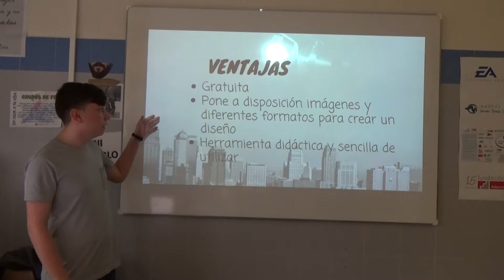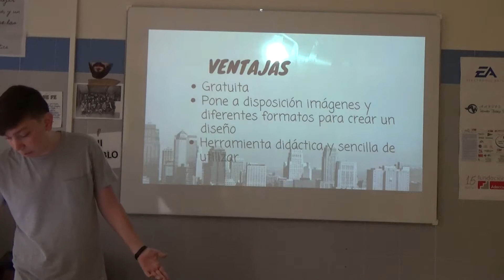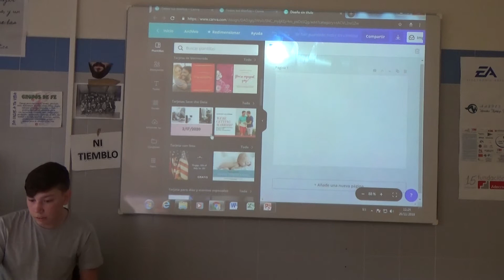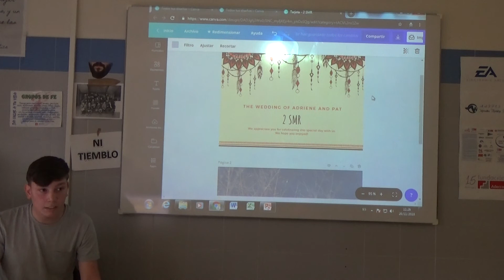Exposiciones Daniel Canva 2SMR1819